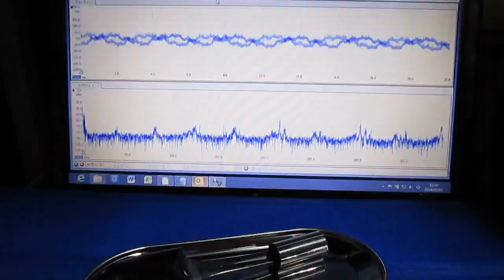超音波プローブ実験（表面検査技術） Ultrasonic probe experiment